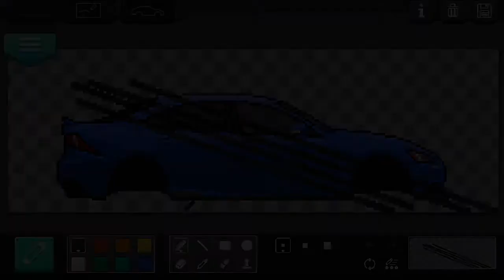PIXEL CAR RACER NEW BIWEEKLY UPDATE 10.0.71 W/ NEW CAR BUILD!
2 OF THE SAME CAR OR ARE THEY DIFFERENT YOU TELL ME!